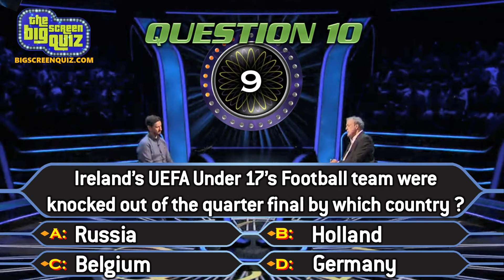Who Wants to Be a Millionaire - Big Screen Quiz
Here's a Sneaky Peek at one of this weeks questions from the exciting Big Screen Quiz. We can host and create Game Show Style Quiz Events for your Venue, Fundraiser or Corporate.
💻 BigScreenQuiz.com